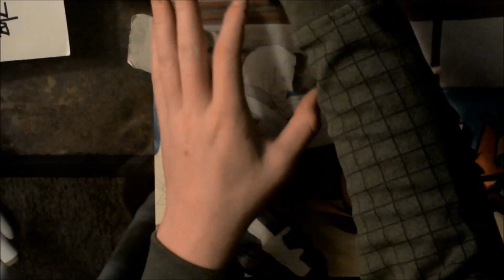Call of Duty Advanced Warfare Art by Wilmo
My Etsy for Clothing by Wilmo

My twitter and instagram just type in Wilmo_Art and you will find me

The awesome beat is made by Ari$tocatt
Check his soundcloud out, hes awesome..